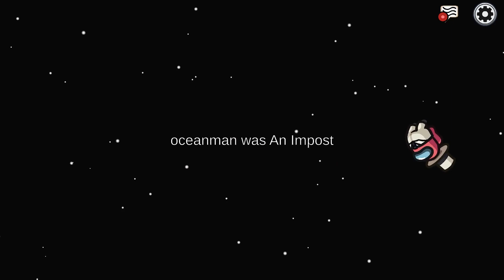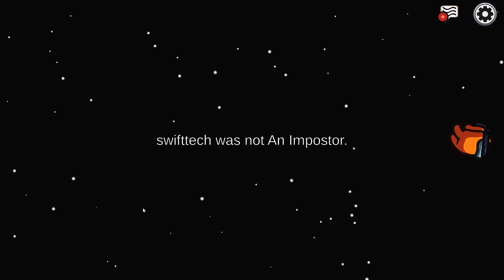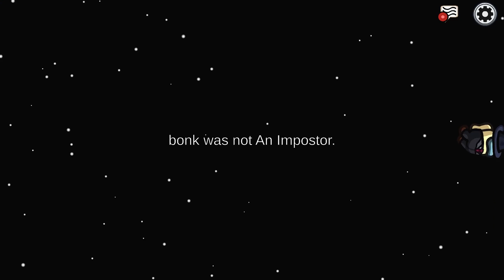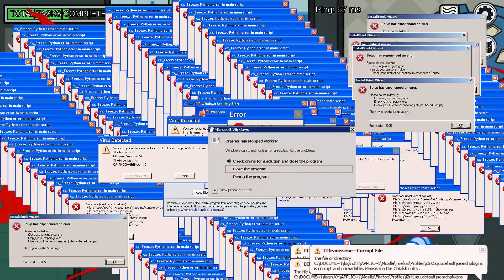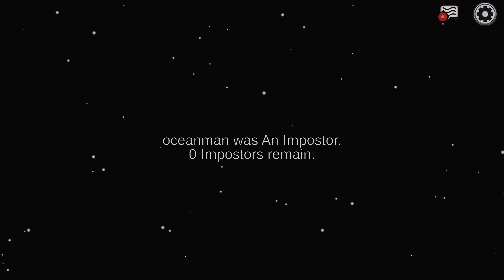THIS LOBBY WAS INSANE!! l Among Us Funny Moments with Friends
Thank you for all of the support you guys have been giving me it means so much to me and makes my day so much better.

Hey guys, so today I played with 9 other content creators to make this amazing video for yall. I would like to thank everyone who did this video with me. It's been a long time coming but I'm excited that it's finally here. Also, send some love for the people who helped me on the video. All their info will be down below. Hope you guys enjoy and have a great day!!!